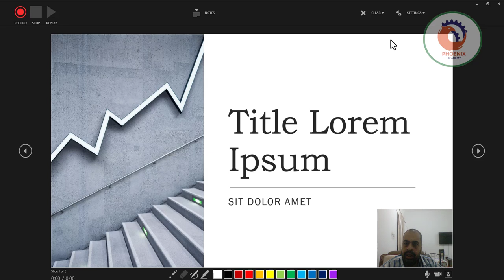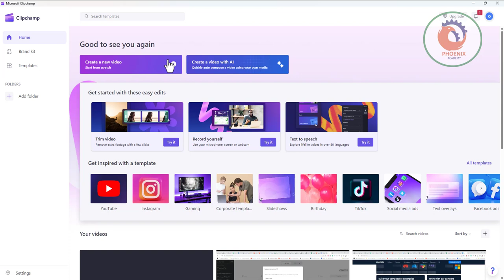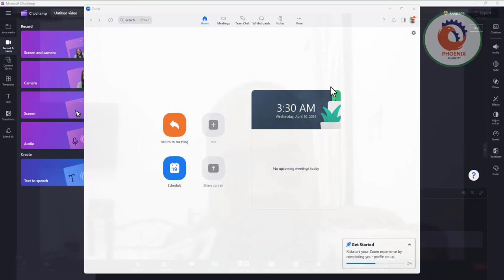تسجيل الشاشة العرض التقديمي مع كاميرا الويب باستخدام Powerpoint